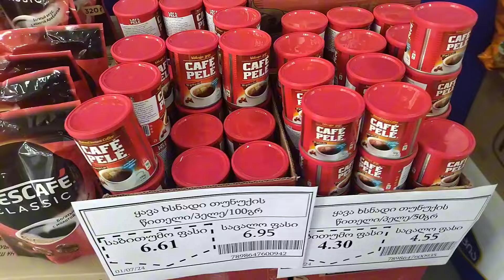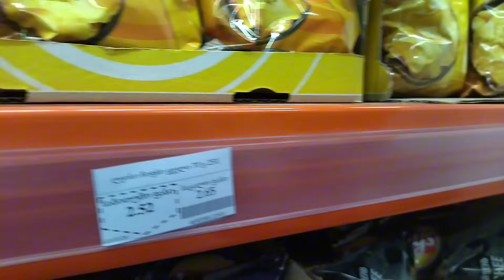🍫VLOG: წავედით გურჯაანის ბაზარში და "ჯიბე"-ში/ნატალის შოკოლადის ყავა☕